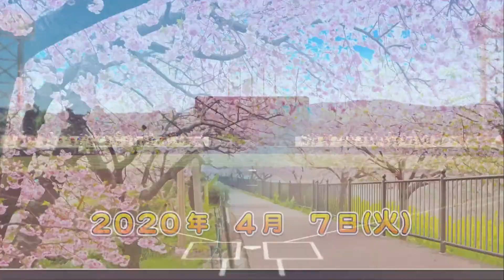【パワプロ2018】翼竜球団成長日誌＃１６【ペナント】